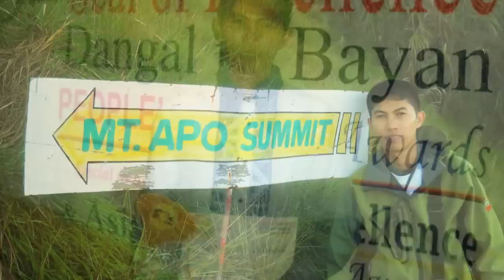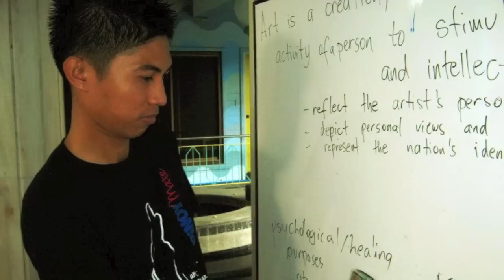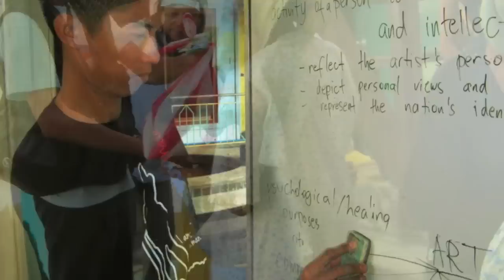Portrait of a Filipino Youth-Jophel Botero Ybiosa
Mr. Jophel Botero Ybiosa is a Filipino youth advocate and artist. He was born in Quezon City, Philippines. He gained major awards for his country and his primary mission is to showcase to the world the inherent beauty and meaningful story of the Philippines through photographic works. Currently, he's the Project Director of Juan Makasining Youth Artist Network (Awarded as Dangal ng Bayan by the Consumer Affairs Foundation of the Philippines). He finished his secondary studies in Culiat High School with a Youth Leadership Excellence Award from Philippine Jaycees and Department of Education (DepEd) and graduated as Most Outstanding Student of Polytechnic University of the Philippines -- College of Communication in 2007. He wrote and directed documentaries for the Liwanag ng Kapayapaan Foundation and RCP Production. He also taught Art Appreciation among the scholars of LKF. As an artist, he shares his talent in photography, abstract painting and performance art. His abstract painting entitled, "Flying High the Filipino Dreams" won the Excellent Prize in the Global Youth Artistic Competition in Los Angles, U.S.A. He presented his performance art depicting socially -- relevant issues in some significant venues like Cultural Center of the Philippines, Art Association of the Philippines -- Kanlungan ng Sining and Quirino Grandstand. He was featured as Guest Artist in some Philippine television programs like Unang Hirit (GMA-7), Homepage (Net-25) and Sining-Gising (NBN-4). He was also featured as Global Pinoy in The Filipino Channel T.V. Commercial (ABS-CBN Global), Depth of Focus Artist in the FullFrame Pinoy Photography Magazine based in Middle East and one of the Artists in the 3rd Issue of Park International Art Magazine based in Portugal. His artistic works were exhibited in the Philippines, United Kingdom, Italy, Switzerland, Japan, South Korea, China, Singapore, Thailand and Vietnam. Aside from being an artist, he's also an achiever. He's listed as one of the Top 10 Filipino Visual Artists for 2010 in WikiPilipinas: Philippine Encyclopedia and he also received the Ani ng Dangal Award (Harvest of Honors for Visual Arts) in 2010 and 2012 from the Office of the President and National Commission for Culture and the Arts (NCCA), Dangal ng Bayan People's Choice Award for Arts and Culture Advocacy by the Consumer Affairs Foundation of the Philippines, Outstanding Youth Leader for Culture and the Arts by the United Nations Association of the Philippines, Outstanding Alumnus for the Arts and Culture -- Culiat High School, Excellent Prize Winner of China -- ASEAN Artwork Creativity Contest 2010, Grand Prize Winner of The Print Space International Photography Competition 2011, 1st Prize Winner of The Photographic Angle Photography Competition (United Kingdom), Winner and People's Choice Awardee of 2011 Snapshots Asia Canon Photo Contest, Grand Prize Winner of ASEAN -- Korea Multimedia Competition 2009, Three -- Time Finalist in the International Photographic Contest (Thailand), Finalist of Bangkok International Print and Drawing Competition, One of the Selected Photos in Garuda International Photography Competition (Indonesia), Honorable Mention in the International Photographic Salon of Japan, Best Photograph in Global Photography Competition, Grand Prize Winner of Captured Smiles Photography Competition and Gold Awardee in Photography Category of World Art Experience. He was also a Philippine Delegate to Film Expo Asia (Bangkok, Thailand), ASEAN Youth Camp in (Hanoi, Vietnam) and ASEAN Art Fusion.